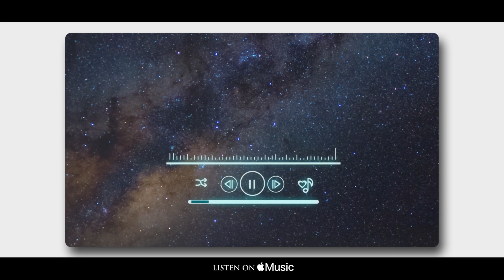Mayajhara Sandhyay, New love song, Lyrical, Hriday, Indranil, Chitrarpita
"Mayajhara Sandhyay" is a romantic love song with melodious semi classical flavour composed and directed by Indranil Mukherjee, lyrics by Hriday Ghosh and beautifully sung by Chitrarpita Banerjee. After listening to this song you will be nostalgic with the melody.

Lyrics: Hriday Ghosh

Singer: Chitrarpita Banerjee

Music Director: Indranil Mukherjee

Music Arrengement, Mix & Mastering: Vikas RK

Video Credits:

Lyrical Video: Anjan Banerjee ( CUBEBOX STUDIOS)

NOSTALGIC MELODY BY INDRANIL

©️ 2022 Nostalgic Melody

* ANTI-PIRACY WARNING * This content is Copyright to Nostalgic Melody. Legal action will be taken against those who violate the copyright of this entire content .